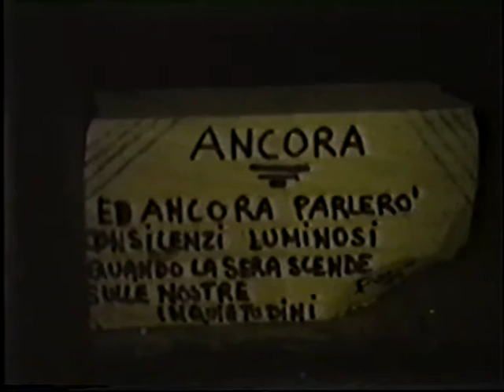VIDEO SOUNDS & LIGHTS IN THE NIGHT Se in una sera primaverile a San Gregorio da Sàssola nel 1991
'SOUNDS & LIGHTS IN THE NIGHT' - Se in una sera-notte primaverile a San Gregorio da Sàssola (Roma) nel 1991 con la mia videocamera portatile immerso nelle suggestioni notturne di luci, suoni e colori per una più approfondita 'conoscenza della notte' come direbbe Robert Frost...sulle musiche morbide e ancestrali dei Popol Vuh...including la Video-poesia 'I silenzi della notte' sulla ballata notturna 'September night' di Van Morrison (dal minuto 10'05'' al 11'53'')...Durata totale 15'05''